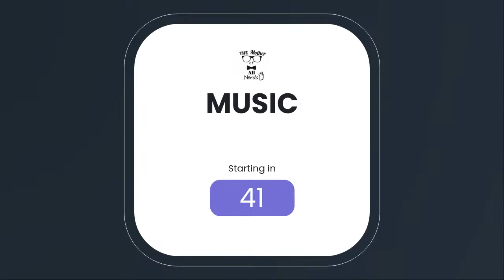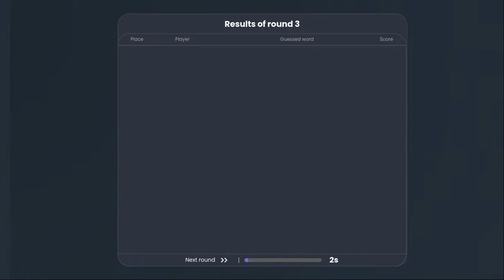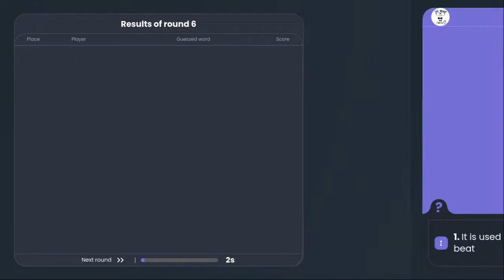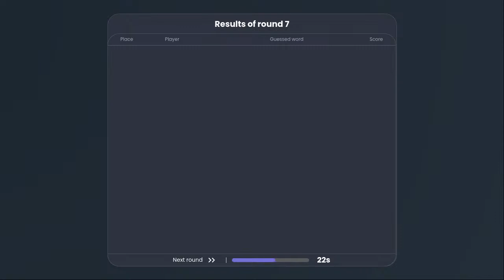CrossWord Game: Music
CrossWord Rules

- The squares that are displayed in green are the words that need to be guessed. They are marked with a number and according to the clues.

- Viewers need to comment words in a comment section. They will score for correct answers and it will be reflected inside of the stream.

- When someone guesses the word from green squares, another set of squares turns green and appropriate clues displayed below.

Score Calculation:

Players score +10 points for guessing the FULLword correctly and +1 point for each letter.

So, if a player found the word APPLE, they will score +15 points (10 points + 5).
If a player found only 2 letters within the word, they will score +2.